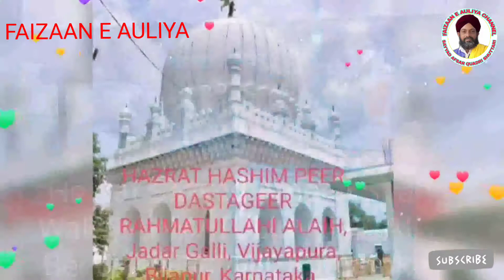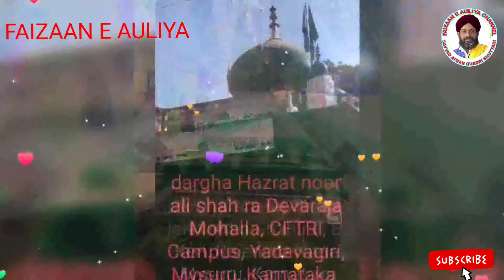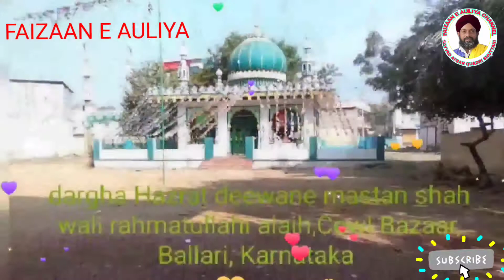KARNATAKA KE AULIYA E KAMILEEN WA SOOFIYA E UZZAAM RAHMATULLAHI ALAIHIM AJMAEEN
YEH VIDEO AQEEDAT MANDON KI DIL CHASPI KE LIYE BANAYA GAYA HAI, IS MEIN KARNATAKA KE AULIYA E KAMILEEN WA SOOFIYA E UZZAAM KI BARGAH SHAREEF KO DARSHAYA GAYA HAI, EK BAAR ZAROOR DEKHEN,

AAP KA DOST

KHAKSAARE AULIYA KHAKPAAYE AULIYA

SAYYAD AFSAR QUADRI SHUTTARI